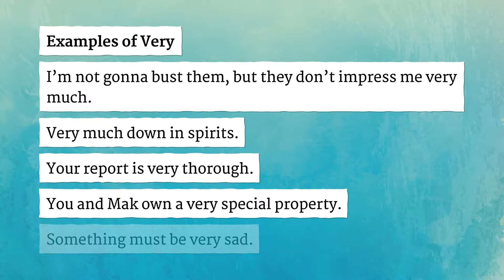VERY pronunciation • How to pronounce VERY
How to say Very in British English and American English?